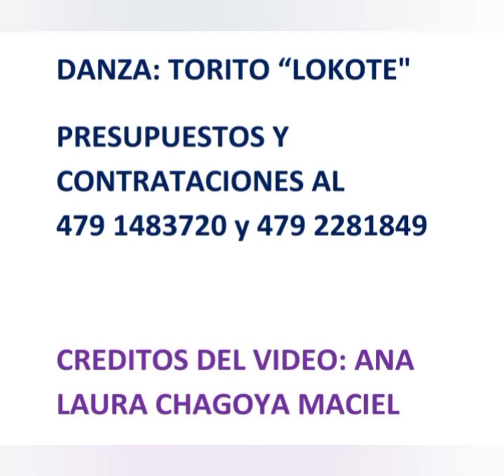Torito " LOKOTE " bailando a la Santa cruz